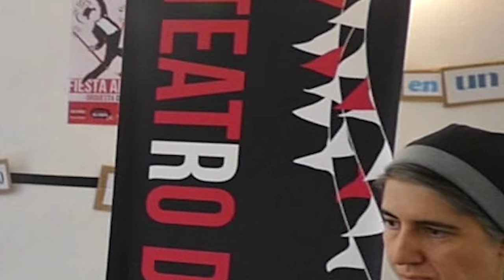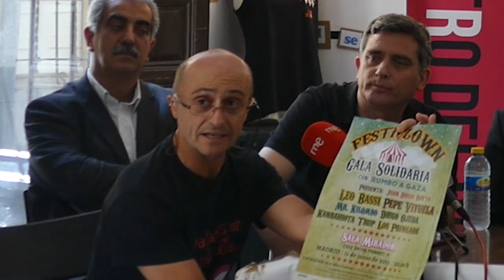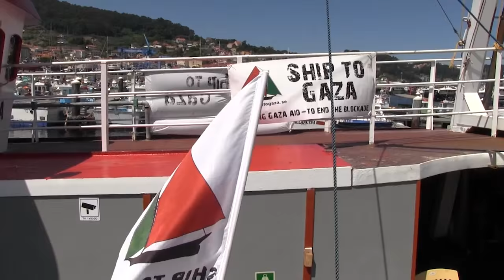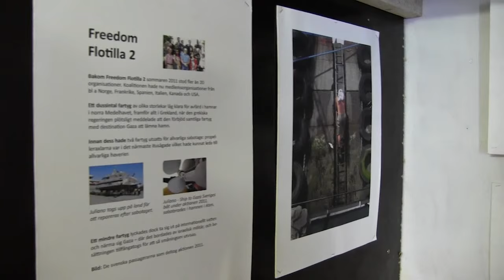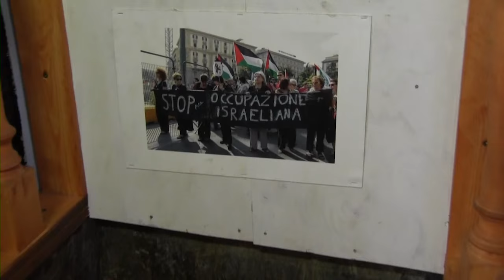Teresa Forcades se embarca en la Tercera Flotilla rumbo a Gaza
Los responsables de esta acción recuerdan que España es un mercado para la exportaciones israelíes de armamento. “La ocupación como negocio”, ha resumido la religiosa catalana